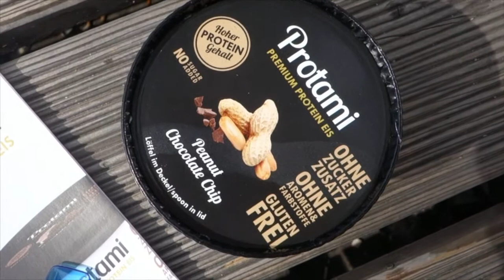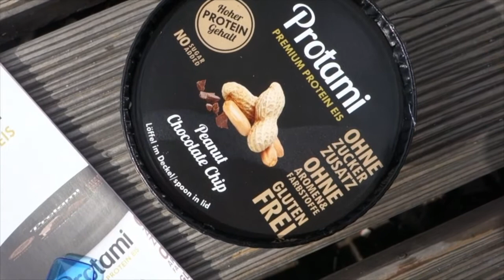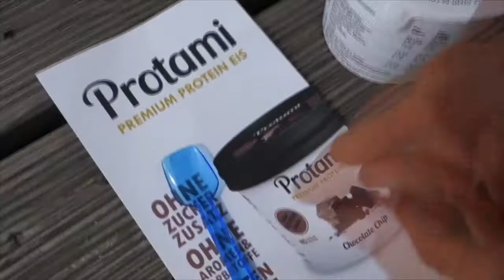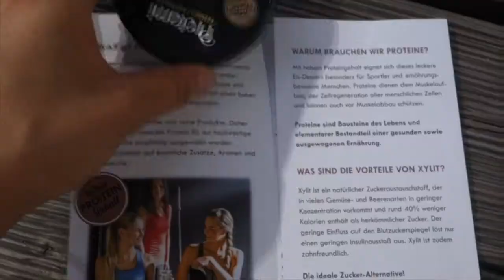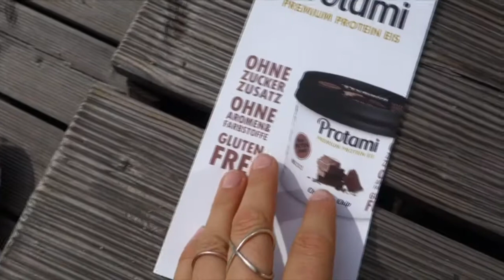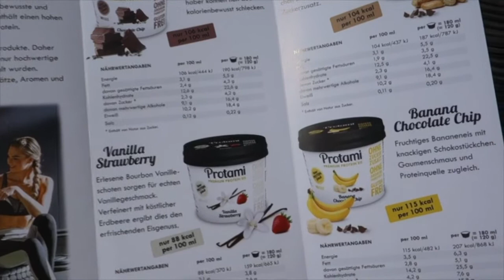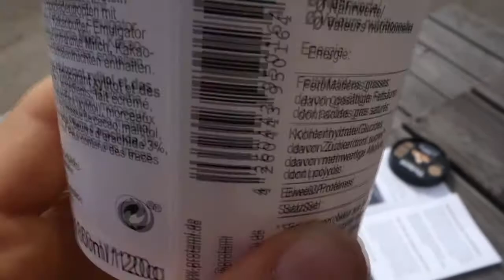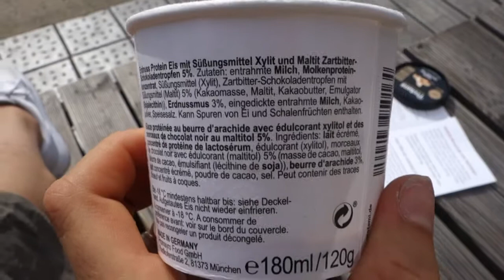ᴴᴰ PEANUT Butter & Chocolate⎥PROTEIN EIS Protami⎥kann das schmecken⎥REVIEW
♥︎Protami Protein EisPEANUT CHOCOLATE CHIP

Protami-Peanut: Ein Muss für alle Peanut Butter Fans. Auch die darin enthaltenen Schokostückchen sind natürlich ohne Zuckerzusatz.

Zutaten: Entrahmte Milch, Molkenproteinkonzentrat, Süßungsmittel (Xylit), Zartbitter-Schokoladentropfen mit Süßungsmittel (Maltit) 5% (Kakaomasse, Maltit, Kakaobutter, Emulgator (Sojalecithin)), Erdnussmus 3%, eingedickte entrahmte Milch, Kakaopulver, Speisesalz. Kann Spuren von Ei und Schalenfrüchten enthalten.

➮ Bewertung:
- Geschmack Masse: 4/10
- Geschmack Einlage  6/10
-  Konsistenz 3/10
- Design 8/10 - +3 extra für die guten Werte!
= Gesamt 6/10

➮ Dies & Das: per 180-ml-Becher (= 120 g)
➮ Nährwerte für 100 g:187 kcal, F5,5 g,KH 22,5 g, Protein: 18,4 g

➮Protami ist Premium Protein Eis ohne Zuckerzusatz aus Deutschland. Die leckere und kalorienbewusste Alternative für Ernährungsbewusste und Sportler. Jeder Becher Protami enthält einen hohen Proteingehalt und unter 210 kcal. Protami verwendet nur hochwertige Zutaten, die sorgfältig ausgewählt wurden.